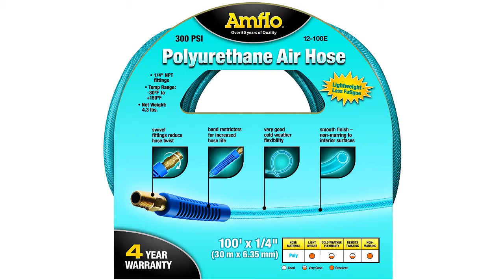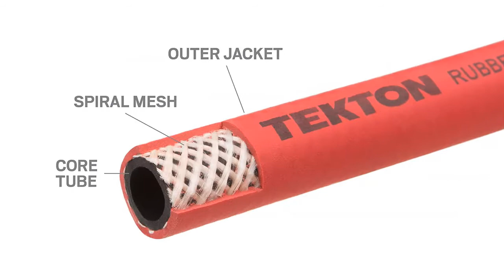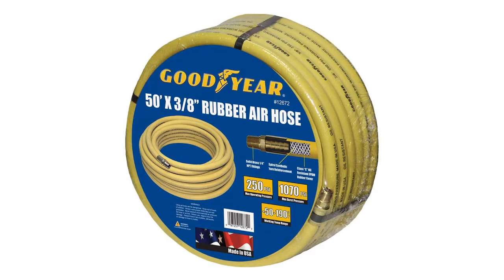Top 8 Best Air Hoses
☄️8.WYNNsky 1/4"x 25ft Recoil Poly Air Hose
☄️7.Amflo 12-100E Blue 300 PSI Polyurethane
☄️6.BOSTITCH PRO-1450
☄️5.Coilhose Pneumatics PFE40254T
☄️4.TEKTON 46338 3/8-Inch
☄️3.Amflo 12-25E Blue 300 PSI Polyurethane
☄️2.Goodyear 50' x 3/8" Rubber
☄️1.Flexzilla Air Hose